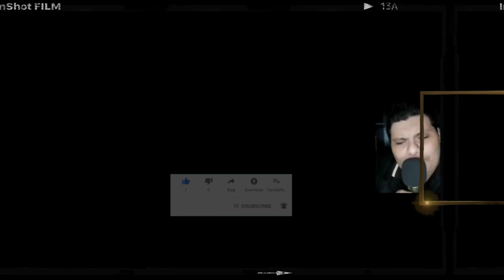AQUILES SE CALENTÓ Y ARREMETE CONTRA LOS LAMPAROSITOS DETRACTORES DENTRO DE RC5 NOTICIAS RFE TV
EL ALCALDE DE GUAYAQUIL AQUILES ÁLVAREZ  REACCIONA A LAS RECIENTES CRÍTICA DENTRO DE REVOLUCIÓN CIUDADANA POR NO HABER PARTICIPADO EN SU ÚLTIMA CONVENCIÓN Y LE DICE SUS VERDADES A SUS DETRACTORES NOTICIAS RFE TV 👇